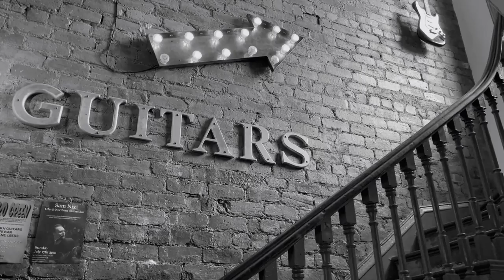Luke Flear- Looks Country To Me (Official Music Video)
Huge thanks to Cerys Bevan Photography for the filming of this video.

The DEBUT Album "Looks Country To Me" is available to stream and download from all streaming services NOW.

All music written and performed by Luke Flear.

Follow Luke on-